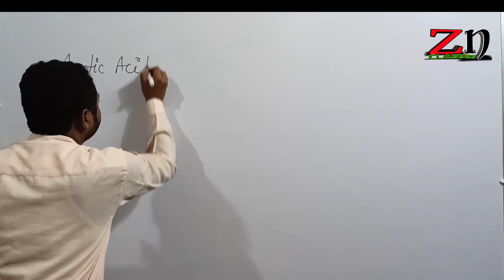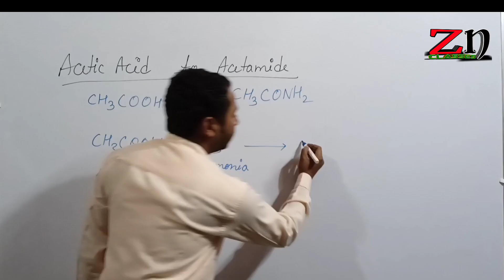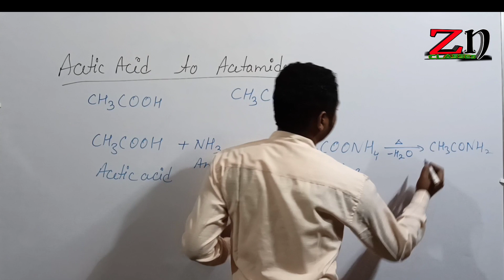Acetic Acid to Acetamide || Class 12 IMP Conversion || Target 95+ || Board 2022 || By Asif Sir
.zn classes मे आपका स्वागत है.

प्रथम कोटि, द्वितीय कोटि, तृतीय कोटि तथा शून्य कोटि अभिक्रिया के वेग स्थिरांको के मात्रको को एक ही सूत्र से ज्ञात कीजिए👇

acetic acid se acetamide
acetamide kaise prapt karenge
acetic Amla se acetamide
acetic acid to Acetamide
कैसे प्राप्त करोगे ऐसीटिक अम्ल से ऐसीटामाइड,एसिटिक अम्ल से ऐसीटामाइड,एसिटिक अम्ल से ऐसीटामाइड कैसे बनेगा,एसिटिक अम्ल से ऐसीटामाइड कैसे प्राप्त करोगे,ऐसीटिक अम्ल से एथिल ऐमीन,कैसे प्राप्त करोगे ऐसीटिक अम्ल से एथिल ऐमीन,एसिटिक अम्ल से एसिटैमाईड कैसे बनाऔगें
ऐसीटिक अम्ल से ऐसीटामाइड